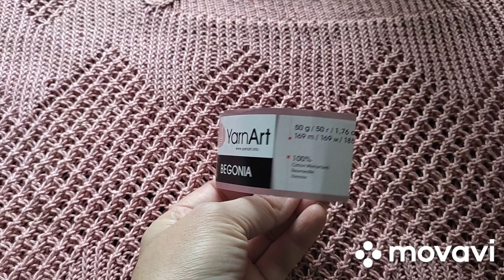Мой вязальный процесс, планы на следующий проект. Наша осень 🍁